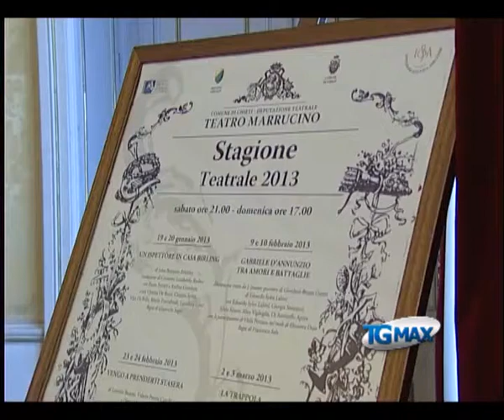Marrucino, stagione tra concerti e prosa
Lanciano, servizio Tgmax 22 novembre 2012. Teatro: il Marrucino presenta le stagioni dei concerti e di prosa, un ciclo dedicato a Beethoven e sei spettacoli tra commedie e drammi classici.